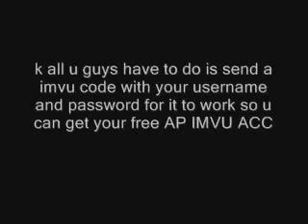A new FREE WAY TO get a IMVU free AP ACCOUNT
hey guys i am gonna show u how to get a free imvu AP account and trade your OLD imvu noob shit acc all u guys have to do is go in your yahoo E mail or msn if u have one and then send the code from your e mail to the next e mail its and use the code ''40a61564'' for your IMVU username put your avater name dawn right here / then use the code ''9943b450'' for your IMVU password put your avaters password right here/ then put dawn trade for ap acc and then wen your in your E mail then your gonna send it to and make shore wen your gonna send it u put dawn in subject ,,,,IMVU account TRADEING for AP ,,,.,thats all u guys have to do